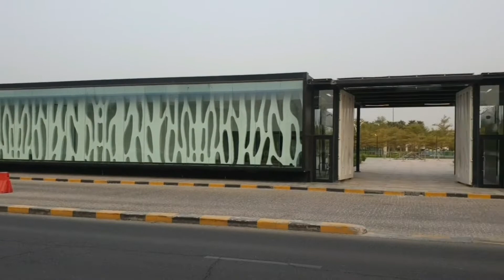Al Shaheed Park, I Kuwait city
travel # walking tour
Shaheed park is a largest park in kuwait. This Park is the most important city park in Kuwait city.
Al Shaheed Park is the biggest green roof task ever undertaken in the Arab global.
Located at the oldest and maximum historical ring roads of Kuwait, Al Shaheed Park contains a wealth of history ready to be explored.The maximum ancient factors observed within the park is the Al-Shaab gate, one of the
five closing gates of the vintage Kuwait Wall
al shaheed park
kuwait travel vlog
al shaheed park kuwait
kuwait city vlog
kuwait vlog
visiting kuwait
tourist in kuwait
life in kuwait
how to visit kuwait
kuwait beach
kuwait city travel vlog
kuwait drone
kuwait mall
kuwait news
kuwait tourist
kuwait towers
kuwait travel guide
kuwaiti cuisine
kuwaiti food
is kuwait safe